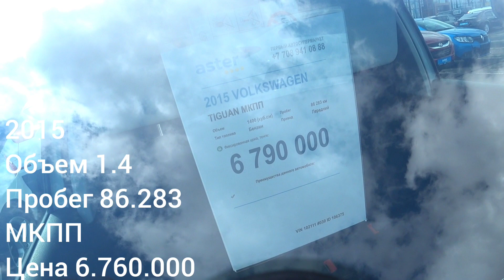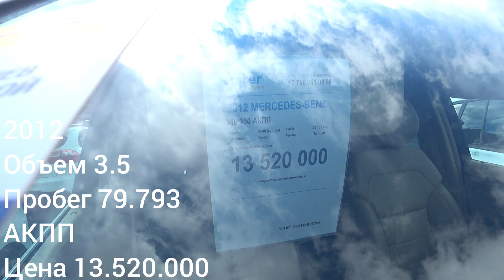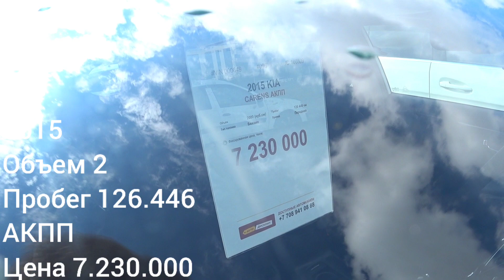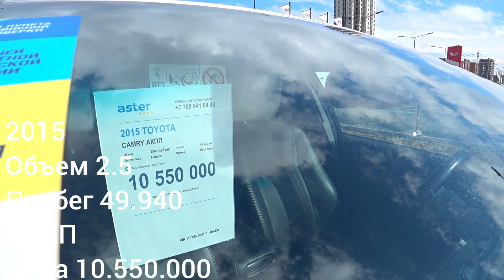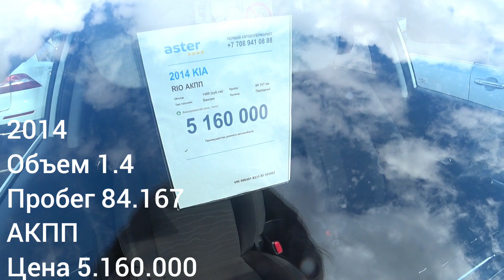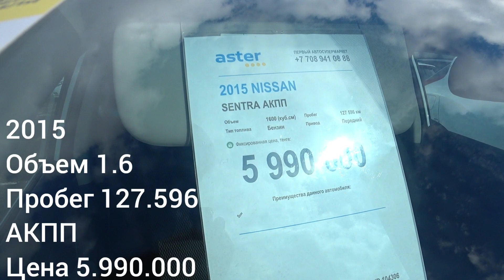Астер Авто машины с пробегом в кредит и рассрочку под 0% #2021